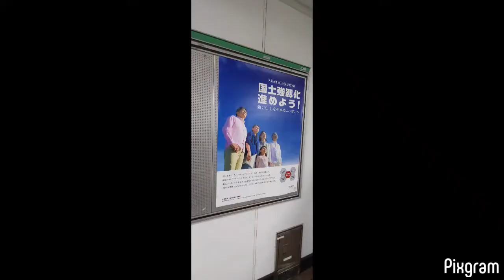国会議事堂前駅 周辺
めったに行かない永田町を散歩しました。0:00 国会議事堂前駅　 0:04　地図
0:07 国会記者会館の蕎麦屋は一般の人も入れるとのことでしたが、満席だったので諦めました。
0:13　地図　0:17　オブジェ？風力発電？？　0:19　国立国会図書館　一般人も入れます
0:22　地図 0:23　溜池山王駅 0:27　石に模様が刻んである 0:28　何かいわれのある石なのか
0:37 国会議事堂前駅 0:42　憲政記念館は以前観ました。
0:44　丸の内線　車内